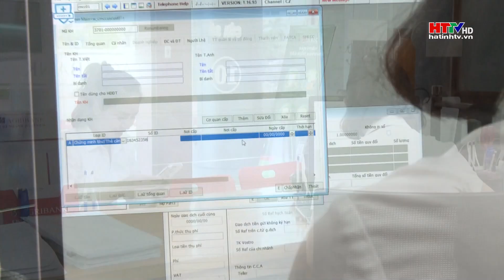Tăng lãi suất huy động liệu có tăng lãi suất cho vay? | Hà Tĩnh TV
Trong khoảng hơn 1 tháng trở lại đây, nhiều ngân hàng thương mại ở Hà Tĩnh đã quyết định tăng lãi suất huy động. Câu hỏi mà nhiều khách quan tâm hiện nay là việc tăng lãi suất huy động liệu có dẫn đến gia tăng lãi suất cho vay hay không?